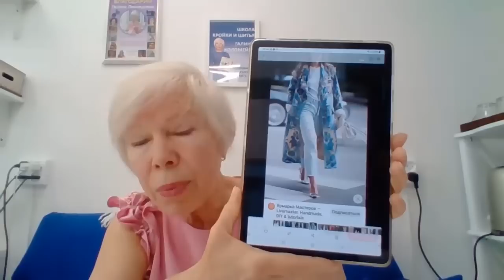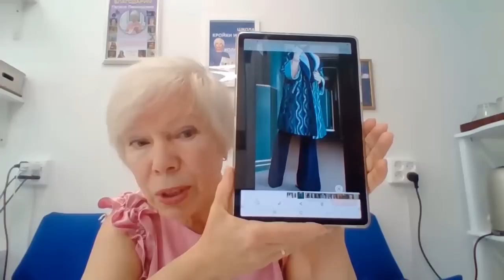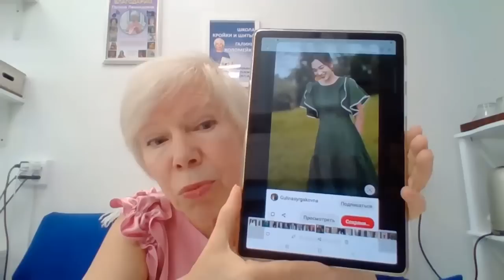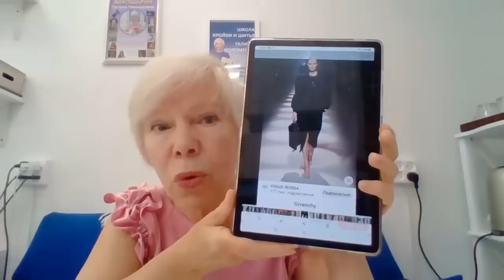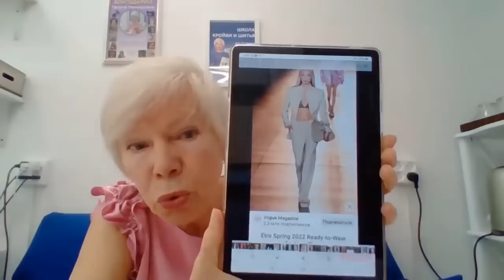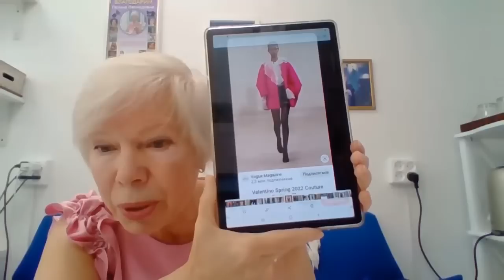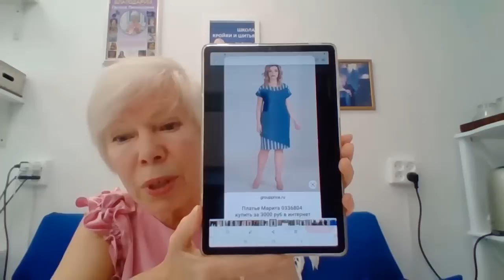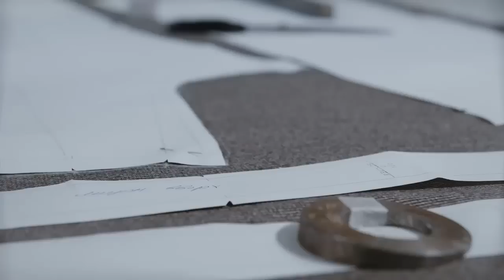РЕАЛЬНЫЕ МОДЕЛИ АКТУАЛЬНОЙ МОДЫ. ГАЛИНА КОЛОМЕЙКО.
Не всё, что модно нас украшает. Как оставаться в тренде моды и выбирать модели, которые нас украшают?
Смотрим актуальные предложения моды 2022-23 и примеряем их к реальной ситуации.